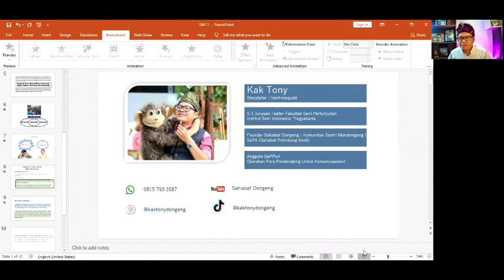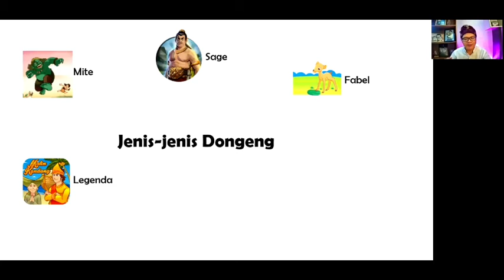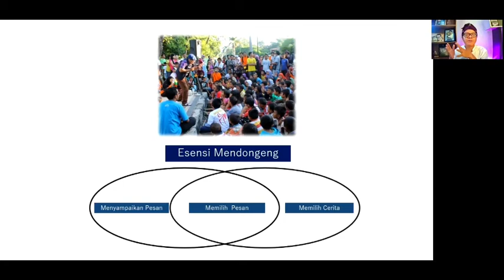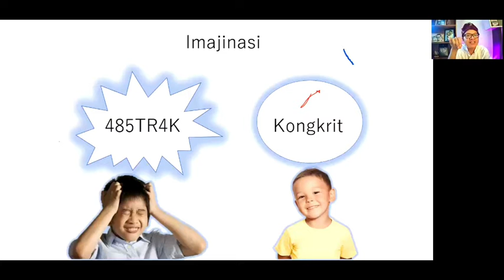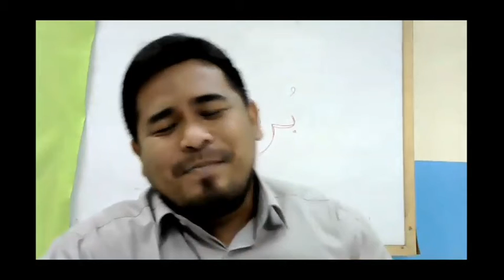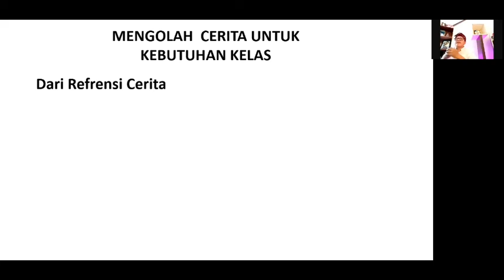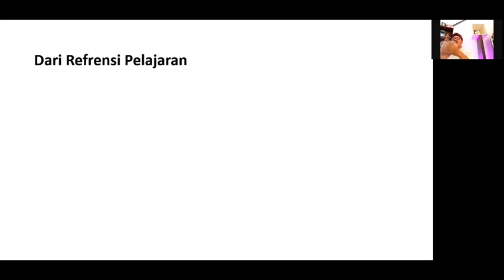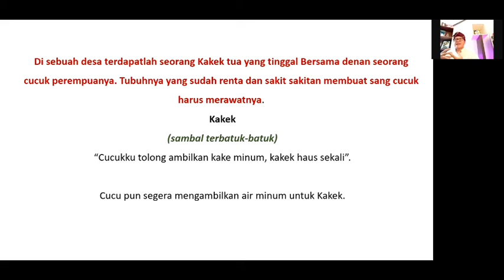Storytellers' Training for Primary Teachers delivered by Kak Toni from Rumah Dongeng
Storytelling is a fun way for kids to understand good messages to apply in their daily lives. It can be effective if a storyteller has the skill to deliver the story in a fun way, attractive, and can grab attention.
To develop this skill, Primary teachers are joining a telling fairytale training this February 2021. They will learn how to create a story for teaching and learning in the class, sound effects, gestures, and more knowledge for telling a story.
Hopefully, this training will increase teachers' capability in delivering more engaging lessons.